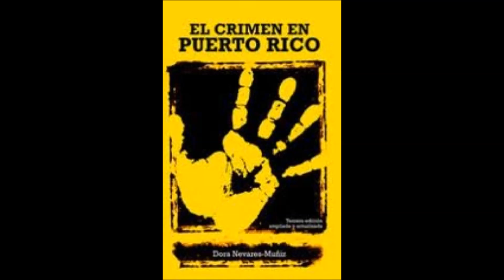Puerto Rico Despierta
Puerto Rico Despierta! Letra , Arreglo e interpretacion por Roberto "Rotol" Ayala. letra de interes social dedicada a la comunidad Puertoriqueña